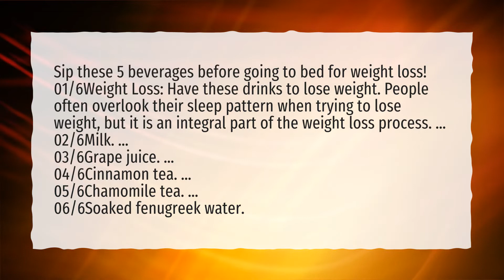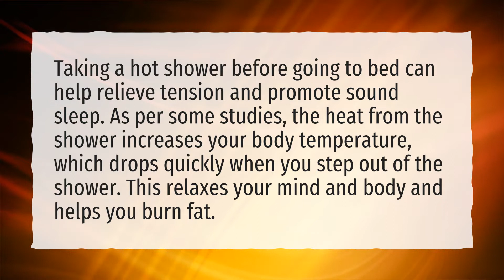What should I drink before bed to lose weight?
More About How To Boost Metabolism • What should I drink before bed to lose weight?